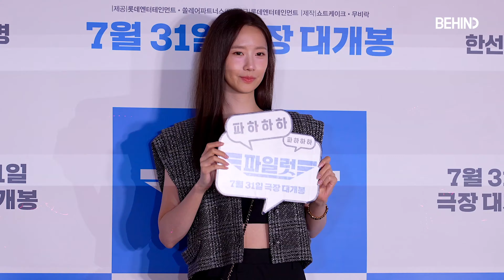임윤아(YOONA), '여신 미모 폭발' 영화관 사로잡는 융프로디테 미모 "엑시트 조정석 응원왔어요"··· '파일럿' VIP시사회 [비하인드]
[비하인드=김태석기자] 소녀시대 겸 배우 임윤아가 7월 23일 서울 송파구 롯데시네마 월드타워에서 열린 영화 '파일럿' VIP 시사회에 참석해 포토타임을 가졌다.